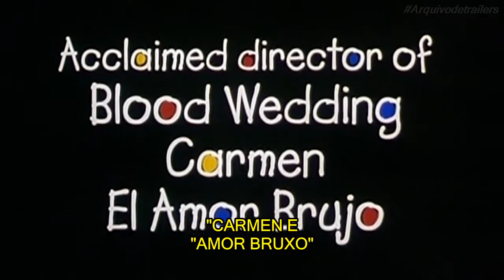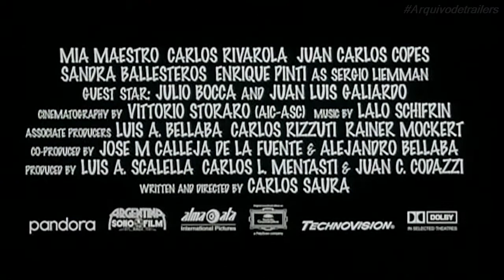Tango (1998) - Trailer Legendado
Tango (1998)

Sinopse:

Mario Suárez, um diretor talentoso, foi abandonado pela esposa. Para superar sua dor, começa uma produção de um filme sobre tango. Certa noite, durante a seleção do elenco, Mario conhece Elena Flores, uma jovem lindíssima e excelente dançarina, amante do principal investidor do filme, Angelo Larroca. No decorrer dos ensaios, Mario e Elena se envolvem em um apaixonado caso de amor, mas Angelo não é cego e é um homem muito perigoso.

Dirigido por Carlos Saura, realizador de obras como "Cria Cuervos" e "Mamãs Faz Cem Anos", "Tango" é considerado um dos mais brilhantes filmes do diretor espanhol. Indicado para o Oscar de Melhor Filme Estrangeiro, Tango foi fotografado pelo mestre da iluminação Vittorio Storaro e tem trilha sonora de Lalo Schinfrin, autor dos mais consagrados.

Título no Brasil: Tango
Título Original: Tango
Ano Lançamento: 1998
Gênero: Drama / Musical
País de Origem: Argentina
Duração: 117 minutos
Direção: Carlos Saura
Estúdio/Distrib. Europa Filmes

Obs: rippei o trailer do DVD do filme, infelizmente não encontrei com melhor qualidade pela web.